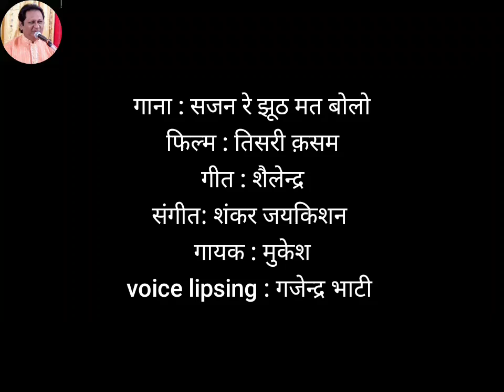।।सजन रे झूठ मत बोलो।।तिसरी क़सम (1966)।।गजेन्द्र भाटी।।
गाना : सजन रे झूठ मत बोलो
फिल्म : तिसरी क़सम (1966)
गीत : शैलेन्द्र
संगीत : शंकर जयकिशन
गायक : मुकेश
voice lipsing : गजेन्द्र भाटी